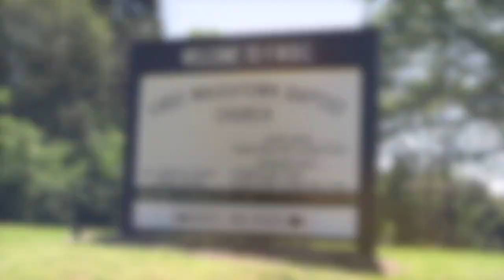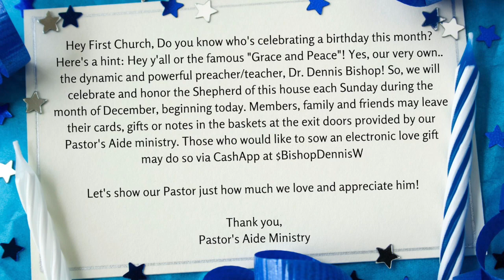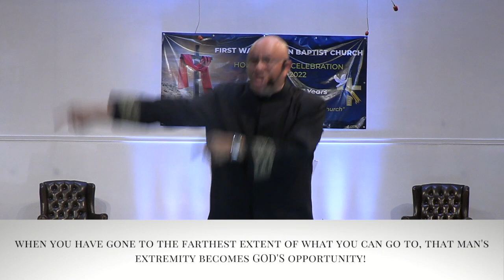January 29,2023 Virtual Worship